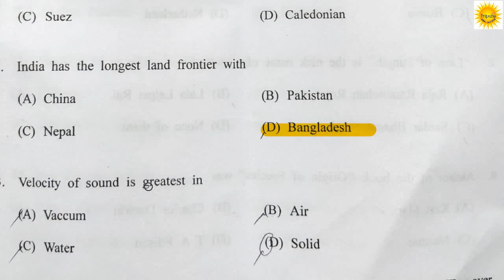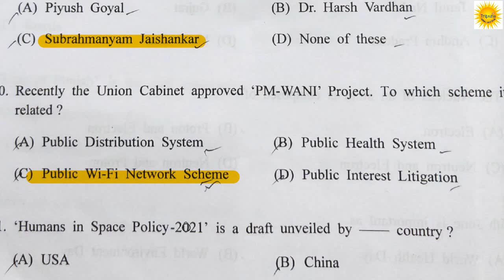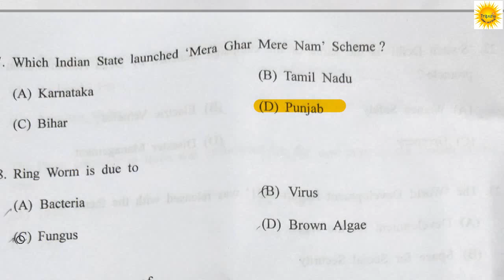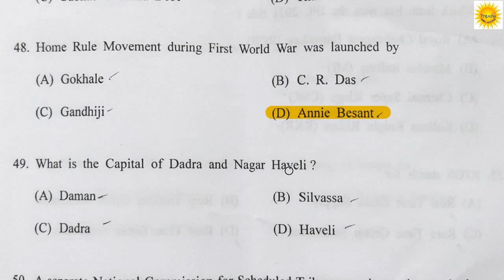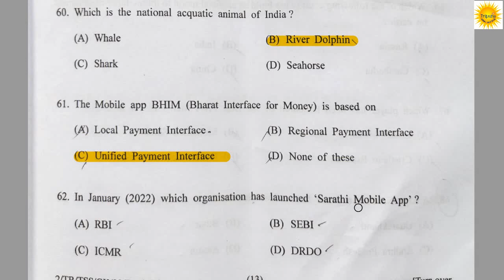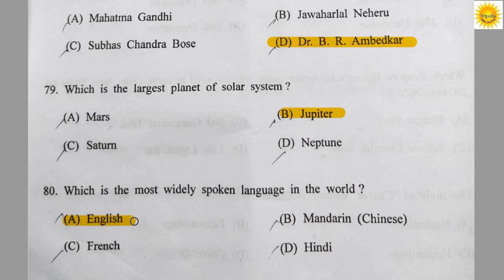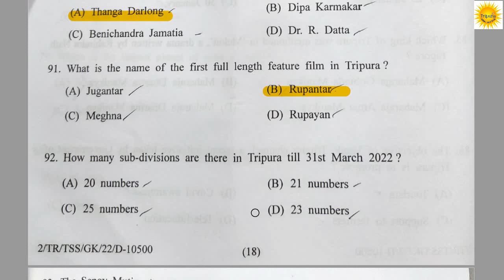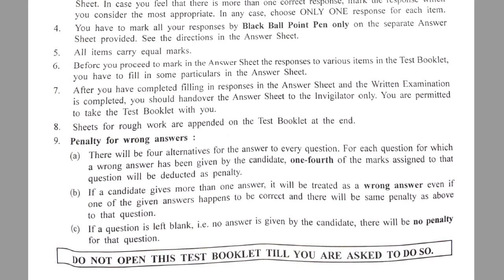LD Assistant Cum Typist Exam এর সম্পূর্ণ উত্তরপত্র,GK & CA(Paper 2),Question Discussion of LDACT2022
LD Assistant Cum Typist Exam এর সম্পূর্ণ উত্তরপত্র,GK & CA(Paper 2),Question Discussion of LDACT 2022
LD Assistant-এর Examhall-এ কি কি Documents নিয়ে যেতে হবে | How to Download Admit Card| Exam timing

L.D. Asstt.Cum-Typist, Grade-VI of the Tripura Secretariat Service (Group-C, Non-Gazetted)under GA(SA)Deptt.Government Of Tripura, PAPER-1 AND PAPER-2 EXAM FULL STUDY MATERIALS,EXAM ORIENTED,PDF DOWNLOAD

Report Writing,Essay,Precis For TPSC LD ASSITANT CUM TYPIST EXAM PREPARATION PDF Download

Alert🚨🔥|Important LD Assist Notification/Instruction to the Candidates for forth coming Examination

LD Assistant-এর Examhall-এ কি কি Documents নিয়ে যেতে হবে | How to Download Admit Card|  Exam timing of Paper1 & Paper2